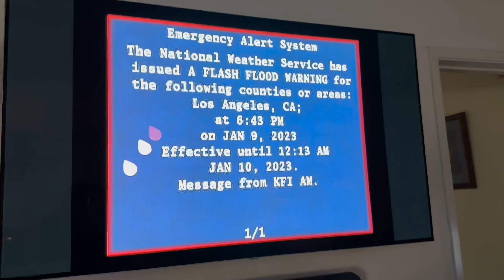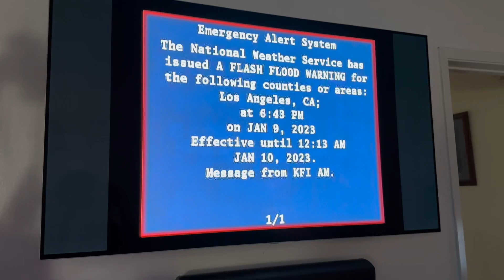Flash flood warning Los Angeles (EAS #36)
(Second Flash Flood warning) BULLETIN - EAS ACTIVATION REQUESTED
Flash Flood Warning
National Weather Service Los Angeles/Oxnard CA
715 PM PST Mon Jan 9 2023

The National Weather Service in Los Angeles/Oxnard has issued a

  The Fish and much of Bobcat burn scar in...
  East Central Los Angeles County in southwestern California...

* Until midnight PST.

* At 715 PM PST, Doppler radar and automated rain gauges indicated
  heavy rain approaching the Fish and much of the Bobcat Burn Scars.
  Between 0.5 and 1.5 inches of rain have fallen. Additional
  rainfall amounts of 1 to 3 inches are possible in the warned area.
  A life threatening debris flow is ongoing or may begin shortly.

  HAZARD...Life threatening debris flows in and around the Fish
           and much of Bobcat Burn Scar.

  SOURCE...Radar and automated gauges.

  IMPACT...Mud, rock, and debris flows will impact drainages,
           roads, and residences in and directly below the burn
           area.

* Some locations that will experience flash flooding include...
  Acton, Mount Wilson, Glendora, Pasadena, San Dimas, Duarte,
  Pomona, La Verne, Angeles Crest Highway between Mount Wilson and
  Mount Waterman, Monrovia, Falling Springs, Sierra Madre, Azusa,
  Arcadia, Angeles Crest Highway between Mount Waterman and
  Wrightwood, Covina, Claremont, and Irwindale.

PRECAUTIONARY/PREPAREDNESS ACTIONS...

A Flash Flood Warning for a recent burn area means that flooding and
debris flows are imminent or occurring. Residents living in or
immediately downstream should take immediate precautions to protect
life and property. Quickly move away from the burn area only if it
is safe to do so, otherwise shelter in place and move to a second
story or the highest location in your home to stay out of the path
of fast-moving water and debris flows.

Be especially cautious at night when it is harder to recognize the
dangers of flooding.